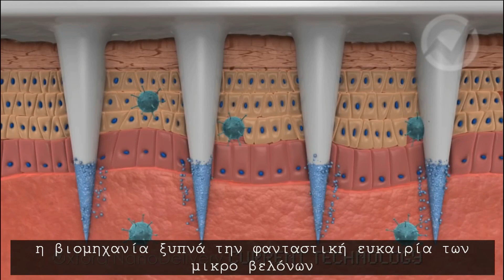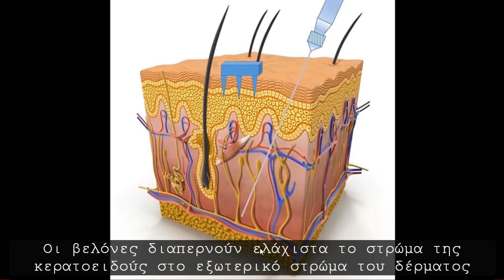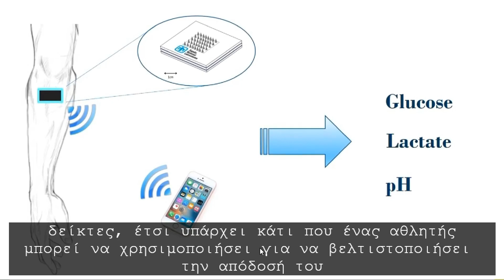ΕΜΒΟΛΙΟ ΧΑΡΑΓΜΑ - QUANTUM DOTS NANOTECH - ΔΙΑΒΑΤΗΡΙΟ_ΕΜΒΟΛΙΑΣΜΟΥ COVID_19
ΚΒΑΝΤΙΚΕΣ ΚΟΥΚΙΔΕΣ _ ΜΙΚΡΟΒΕΛΟΝΕΣ - ( QUANTOM DOTS _ Microneedles )ΧΟΡΗΓΗΣΗΣ ΕΜΒΟΛΙΟΥ ΚΑΙ ΚΩΔΙΚΟΠΟΙΗΣΗΣ ΙΣΤΟΡΙΚΟΥ ΕΜΒΟΛΙΑΣΜΟΥ ΜΕΣΑ ΣΤΟ ΔΕΡΜΑ.

ΝΕΑ ΚΑΝΟΝΙΚΟΤΗΤΑ ΜΕ «ΥΓΕΙΟΝΟΜΙΚΟ» ΔΙΑΒΑΤΗΡΙΟ COVID_19 ΓΙΑ ΠΡΟΣΒΑΣΗ ΣΕ ΚΑΘΗΜΕΡΙΝΕΣ ΔΡΑΣΤΗΡΙΟΤΗΤΕΣ. ΣΦΡΑΓΙΣΜΑ ΑΝΤΙΧΡΙΣΤΟΥ - ΑΠΟΚΑΛΥΨΗ ΙΩΑΝΝΗ.

ΧΡΙΣΤΙΑΝΟΙ ΟΡΘΟΔΟΞΟΙ ΑΝΤΙΣΤΑΘΕΙΤΕ ΣΤΑ ΣΧΕΔΙΑ ΤΩΝ ΑΝΤΙΧΡΙΣΤΩΝ ΔΥΝΑΜΕΩΝ.